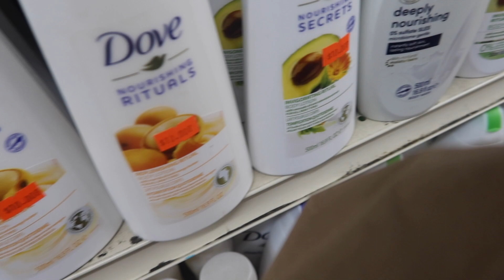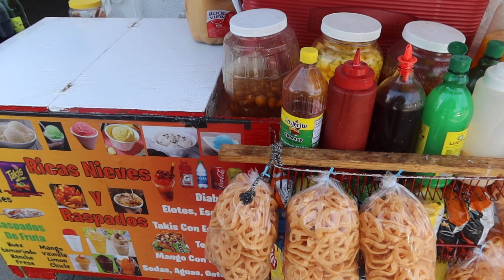Weekly vlog (exploring my new neighborhood South Los Angeles, hauls, etc)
Hi guys hope you enjoyed this little vlog! Thank you so much for  all the love!!